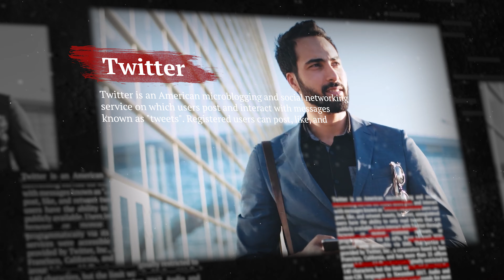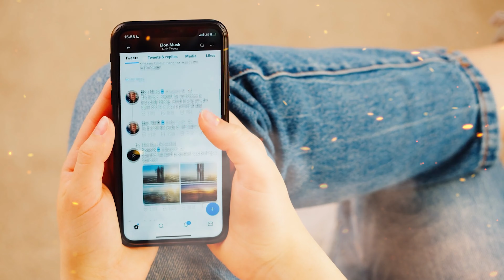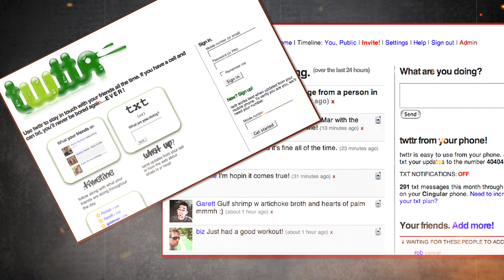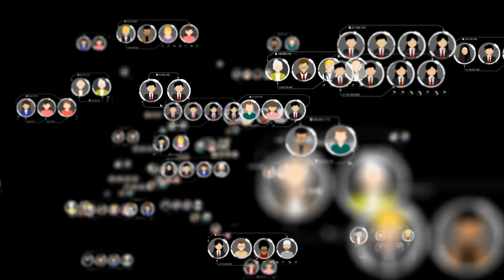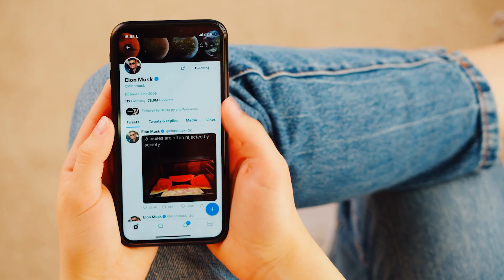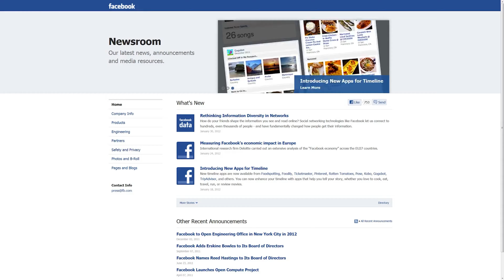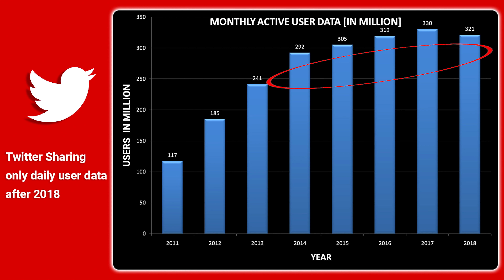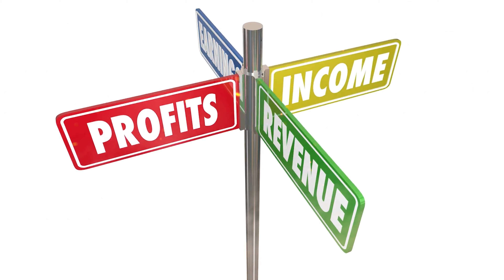The Rise and Fall of TWITTER |The Dark Side of Twitter's Journey | Elon Musk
Join us as we delve into the dark side of Twitter's journey, from its rise in popularity to its current struggles. Featuring a special focus on Elon Musk's influence on the platform, this video explores the challenges and controversies that have shaped Twitter's history. Don't miss out on this captivating exploration of the rise and fall of Twitter.
Discover the dark side of Twitter's journey, from its rise to its potential downfall. In this video, we'll explore the impact of controversial tweets and the role of figures like Elon Musk in shaping Twitter's fate. Don't miss this inside look into one of the most influential social media platforms of our time.The Rise and Fall of TWITTER |The Dark Side of Twitter's Journey  | Elon Musk
Content Breakdown: -
Total Video Length – 09: 04 Min This video will help you to understand the followings – 1. History of Twitter. when & why founded by Jack Dorsey?2. Why twitter is most popular Microblogging platform? 3. Rise and Fall reason of Twitter.4. Business strategy of Twitter.5.Business Lessons from Twitter.
1. We do not guarantee that all the facts are 100% accurate. This video has been made with good thinking for education, whose content has been made after very deep research on the internet itself. We apologize if any facts or data are incorrect.
2. We do not intend to violate anyone's sentiments or copyrights.